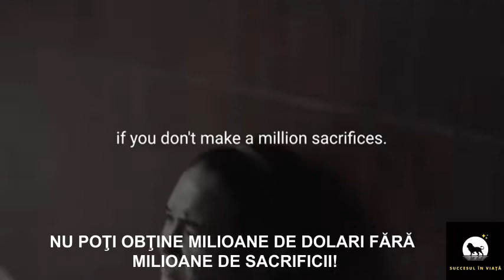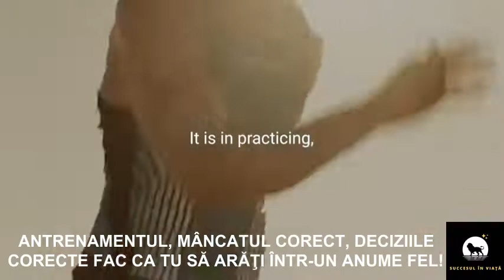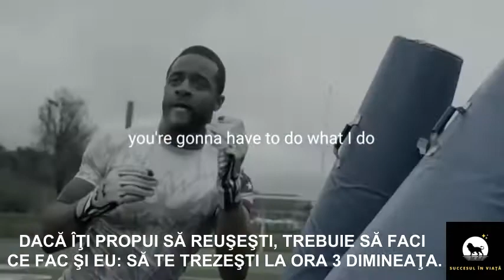DOAR PENTRU CEI CARE ISI DORESC CU ADEVĂRAT SUCCES ÎN VIAȚĂ! FARA SACRIFICII NU EXISTA CASTIG!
DOAR PENTRU CEI CARE ÎȘI DORESC CU ADEVĂRAT SUCCES ÎN VIAȚĂ! FARA SACRIFICII NU EXISTA CASTIG! MOTIVAȚIONAL ERIC THOMAS!

ABONEAZǍ-TE LA ACEST CANAL DACǍ ŢI-A PLǍCUT ACEST VIDEO PENTRU A PRIMI MAI MULTE VIDEOURI CU OAMENI DE SUCCES, APASĂ BUTONUL DE LIKE, LASĂ UN COMENTARIU ȘI DISTRIBUIE PRIETENILOR TĂI PE REȚELELE DE SOCIALIZARE. MULȚUMESC!

Si te invitam sa te alaturi si sa ne urmaresti activitatea si pe Facebook in grupul Succesul in viata!

Urmareste si playlistul oamenilor de succes!

Acest video are scop educativ, motivational si de dezvoltare personala.  Acest video se doreste a fi educativ si inspirational pentru generatia tanara, dorim prin el sa oferim claritate in viata tinerilor si atitudinea corecta sa-si urmeze visele pentru ca si ei sa poata deveni OAMENI DE SUCCES.

Licență Youtube